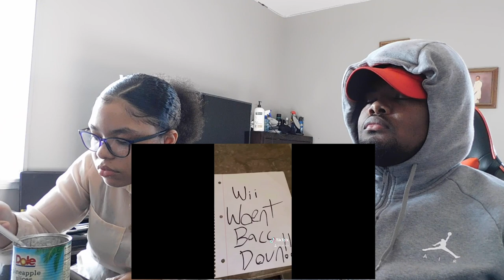TraRags | Try Not To Laugh Challenge #17 | REACTION!!!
Today me and Marie did another Try Not To Laugh. I lost again but I will come back strong. NO CAAAAAAPPPPP.

Snap: ayeeitzjaay

Snap: marieebaby7